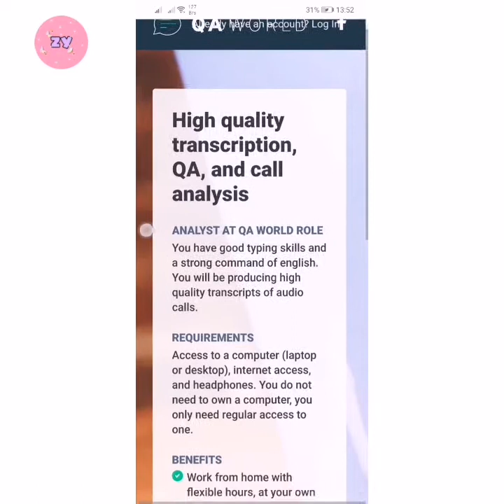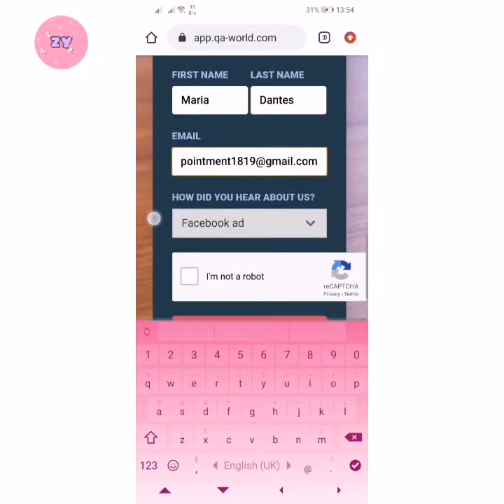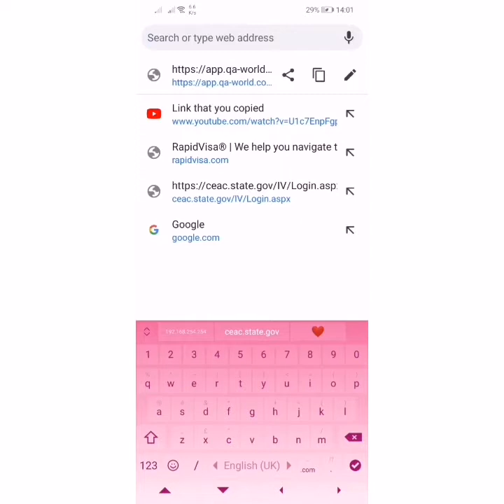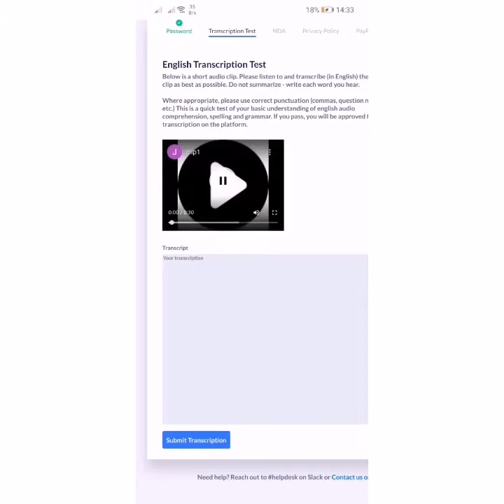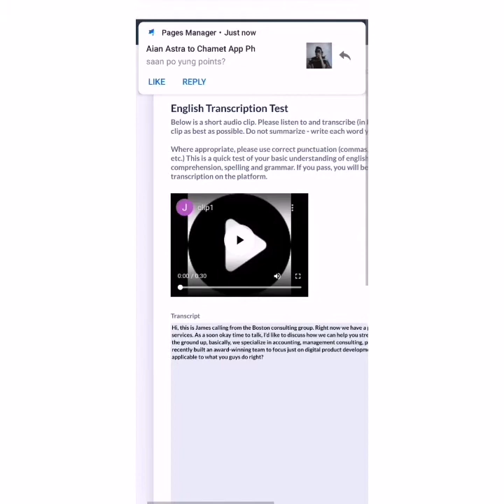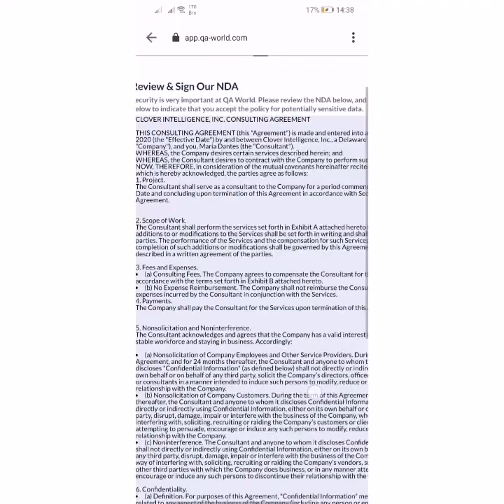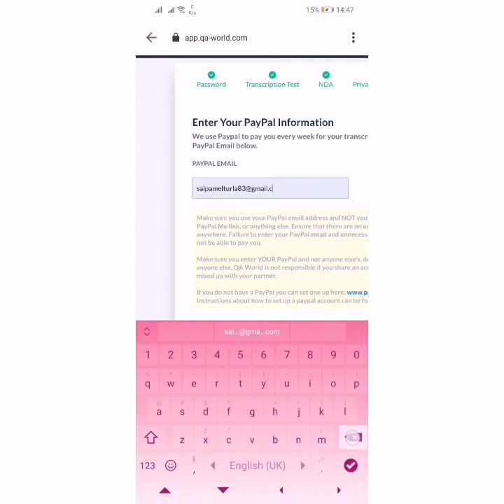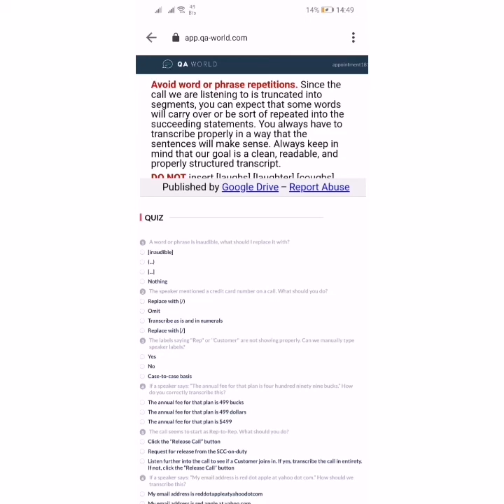ONLINE JOB FOR Beginners | QA WORLD